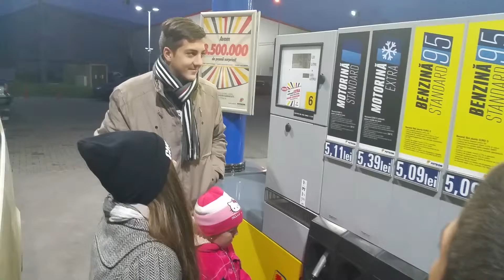Maria alimentează la fix! :-)